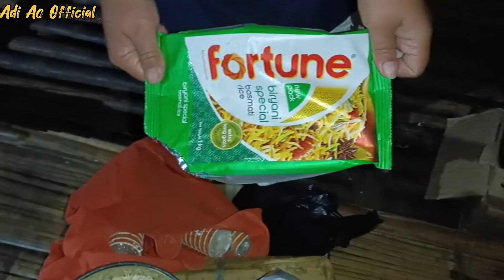Home Made Chicken Biriyani 🍗so delicious cook🤤🤤 चाची ने बनाए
Home Made Chicken Biriyani 🍗  Paheli Bar Kaya He🤤🤤